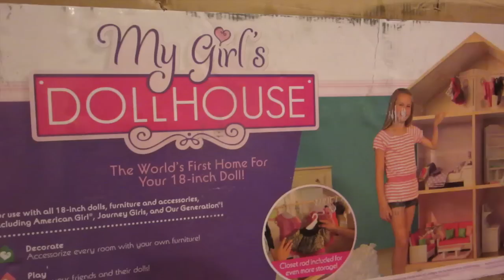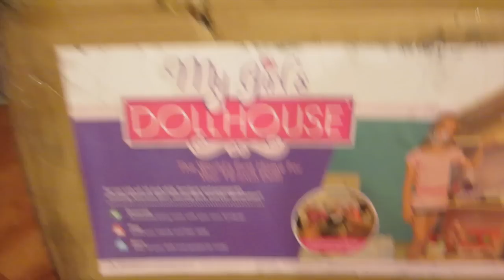Sell Her For a Buck (WK 187.7) | Bratayley